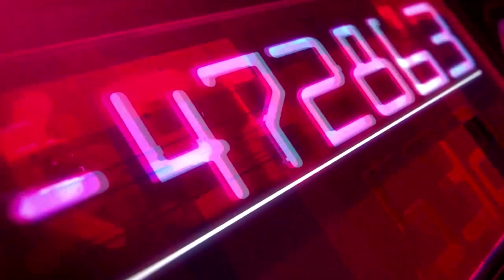O’kuroku Webzine – SAO Alicization War of Underworld: Las cartas están echadas. USA vs Japón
Mi análisis en profundidad de los episodios del 6 al 11 de Sword Art Online Alicization – War of Underworld, los cuales adaptaron el volumen 16 de la Novela Ligera que corresponde al 8vo del arco Alicization